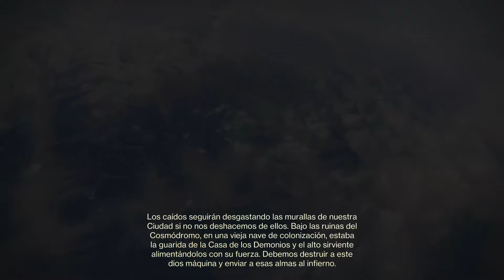Ocaso GM Flawless Platino Guarida de los Demonios con Titán Arco 3.0